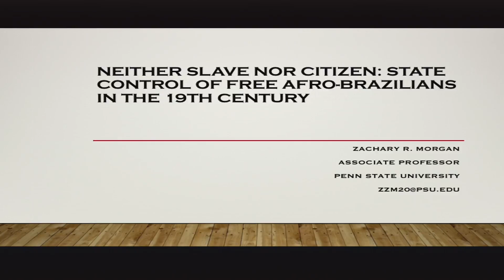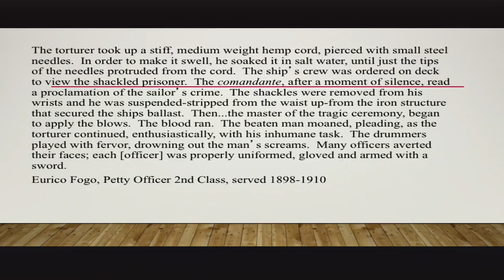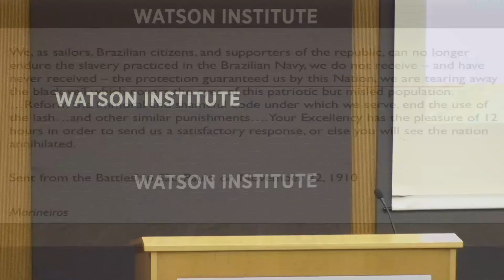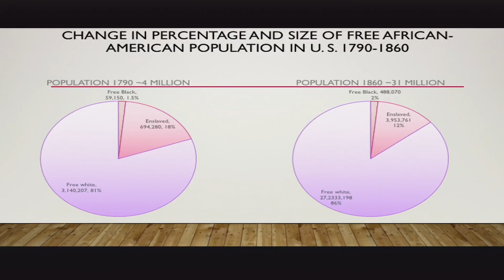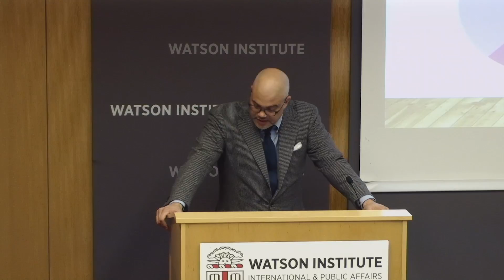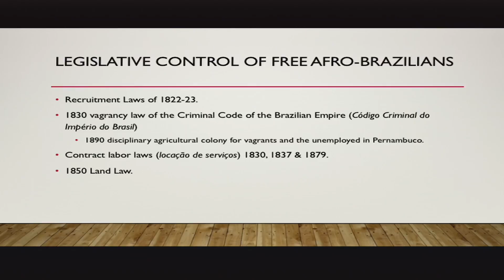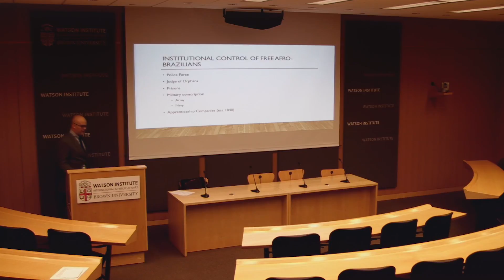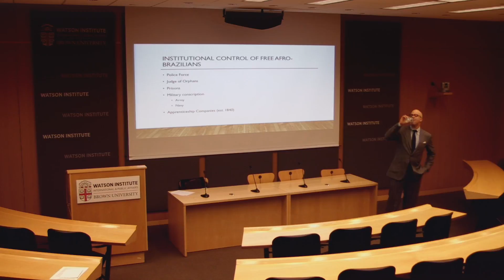Neither Slave nor Citizen: State Control of Brazilian Free Blacks in the 19th Century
The study of Brazilian race and slavery in the nineteenth century is too often framed by the structure of abolitionist legislation; first that applied to the cessation of the Atlantic slave trade leading up to 1850, and then to the abolition of slavery itself before the passage of the Golden Law in 1888. Traditional and contemporary scholarship points to a lack of segregationist law as central to understanding Brazil’s post abolition racial hierarchy.  Given the comparatively large size of Brazil’s free black population in the first decade of the nineteenth century (free Afro-Brazilians represented a plurality, a larger population than whites or enslaved Africans) my current research examines how state supported institutions such as orphanages, the police, and the military, alongside regional and national legislation, targeted and controlled the lives of free Afro-Brazilians before and after final abolition.

Talk by Zachary Morgan.